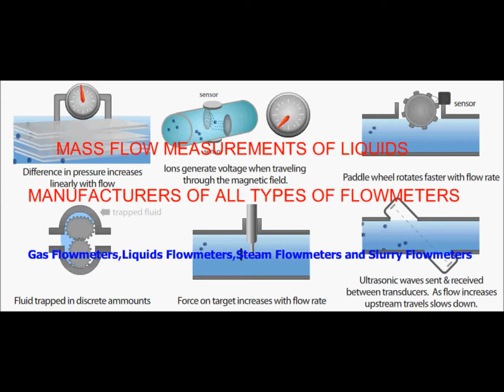smart gas meter,Gas Meter ,Pune,Gas Meter India,Gas Meter Manufacturers